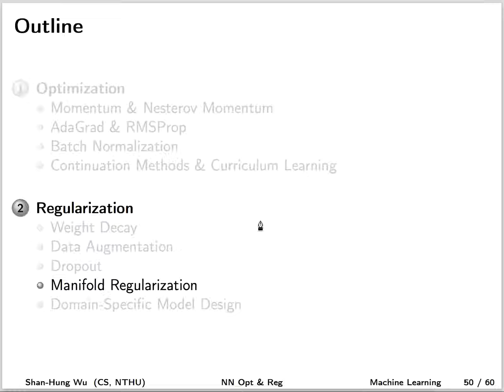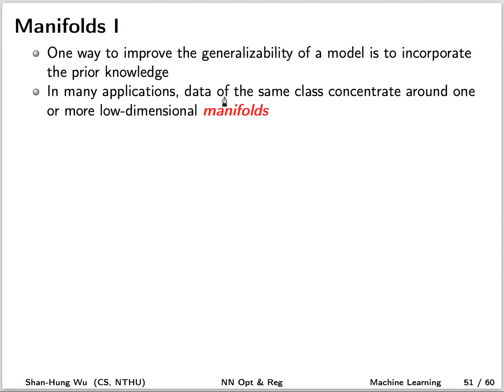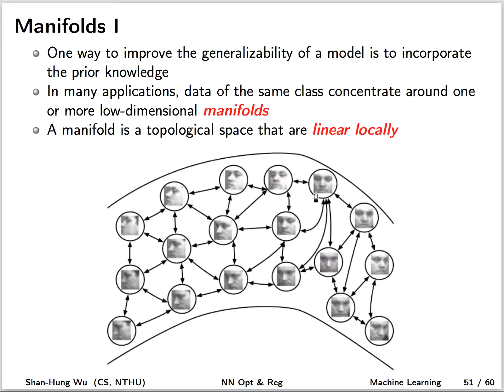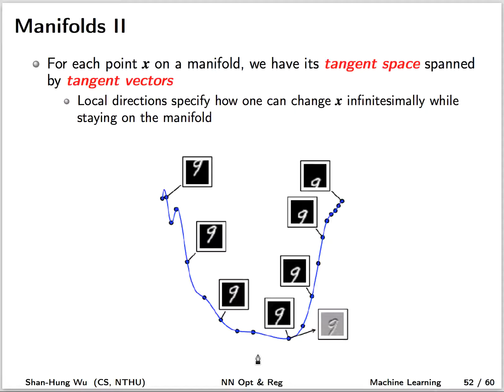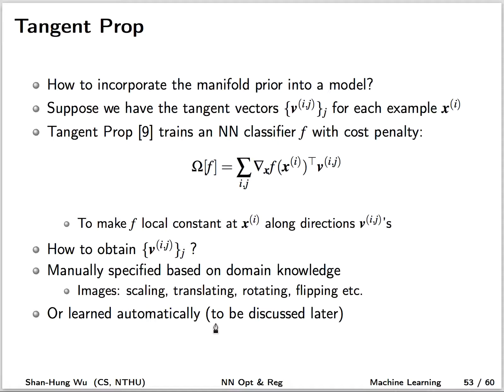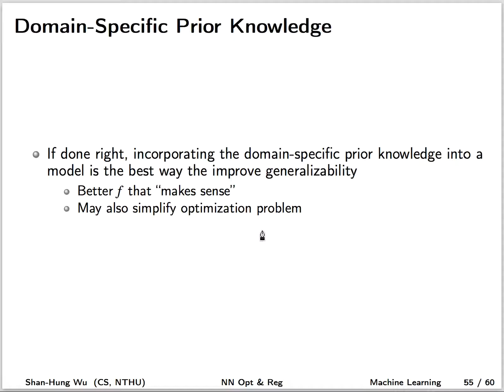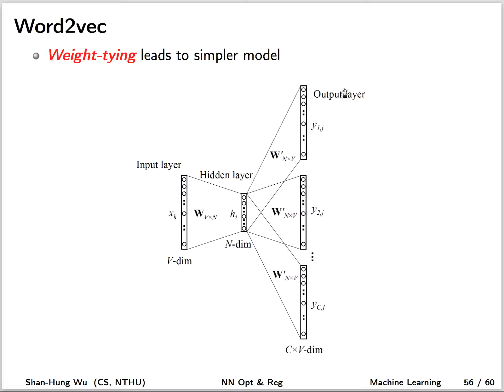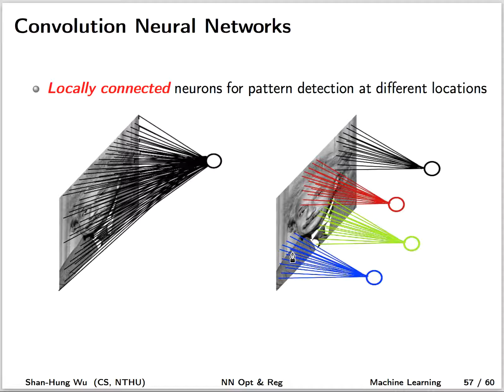Manifold Regularization & Domain Specific Models